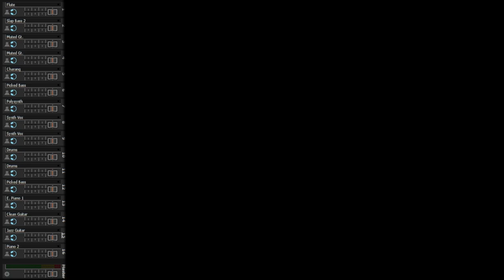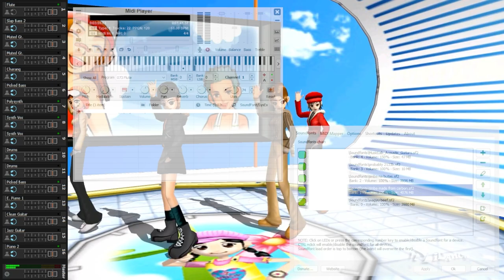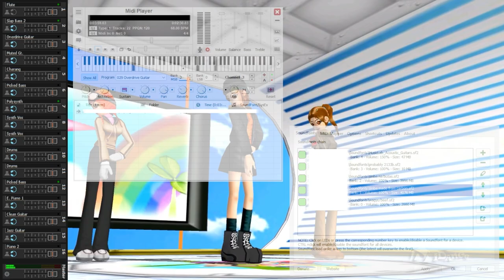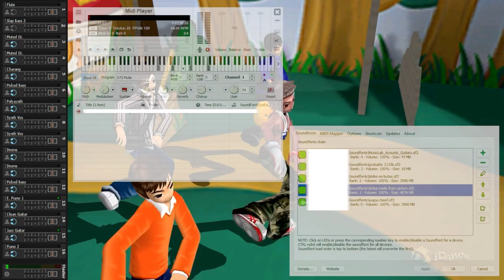Dilaw - Uhaw (Tayong Lahat) [MIDI Instrumental]